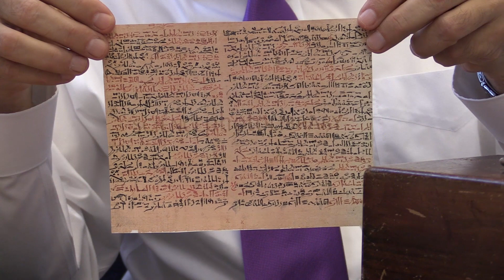Dr. Joe Schwarcz on anti-aging and rejuvenation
Dr. Joe Schwarcz, Director of McGill University’s Office for Science and Society, talks about rejuvenation and claims about the rejuvenating powers of the hemayet fruit during his weekly Gazette video.